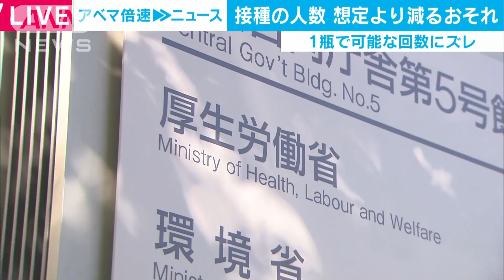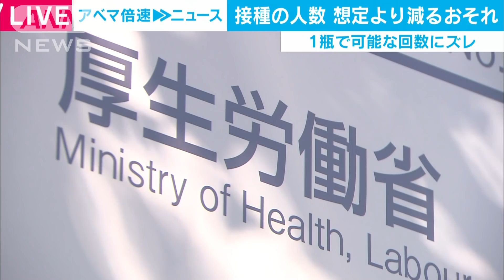ファイザー社ワクチン 接種できる人数が減る恐れも(2021年2月9日)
アメリカのファイザー社の新型コロナウイルスのワクチンを巡り、厚生労働省がこれまでに確保した注射器で接種した場合、接種できる人数が想定より減る恐れがあることが分かりました。

　厚労省はファイザー社と年内に7200万人分にあたる1億4400万回分のワクチンの供給を受ける契約を結んでいます。

　厚労省は1瓶で5回分のワクチンを接種する想定で注射器や針の確保を進めてきましたが、去年末になってファイザー社から特殊な注射器を使えば1瓶で6回分のワクチンを接種できると説明があったということです。

　国が準備しているものでは6回分を取ることができないため、厚労省は今後、特殊な注射器を確保するとしています。

　1瓶から取れるワクチンの量が減れば接種できる人数が想定よりも減る可能性があり、厚生労働省はファイザー社と話し合いを続けていくとしています。